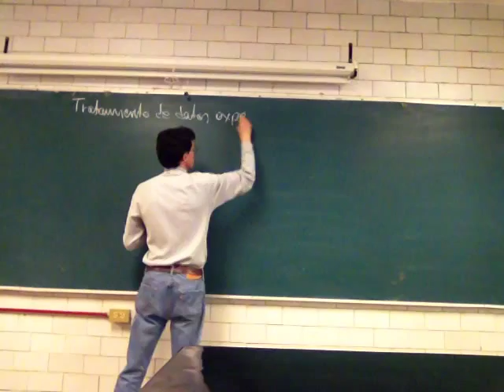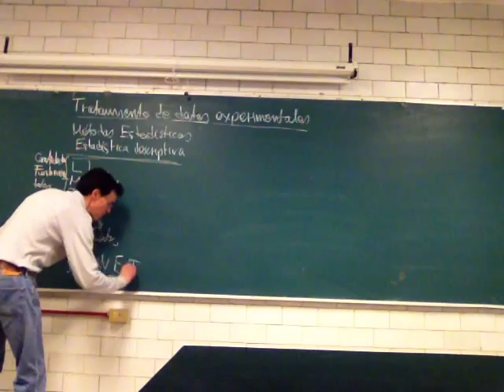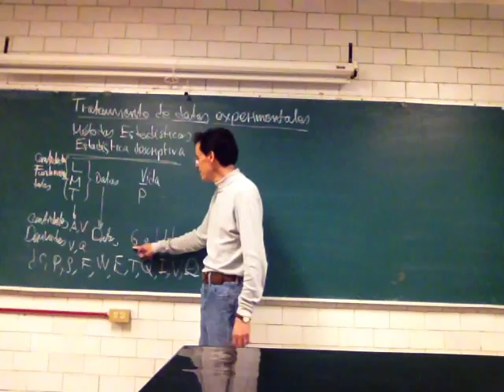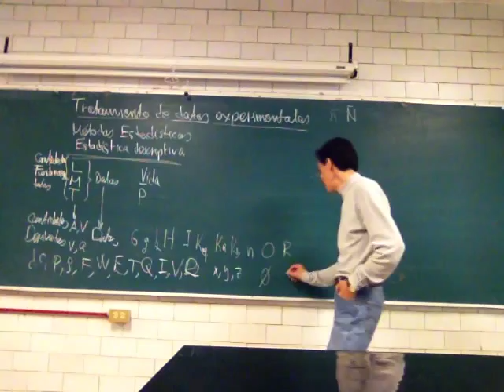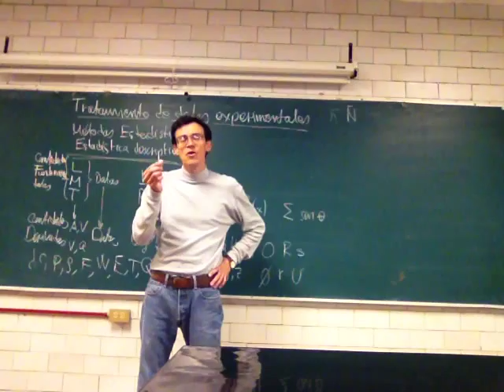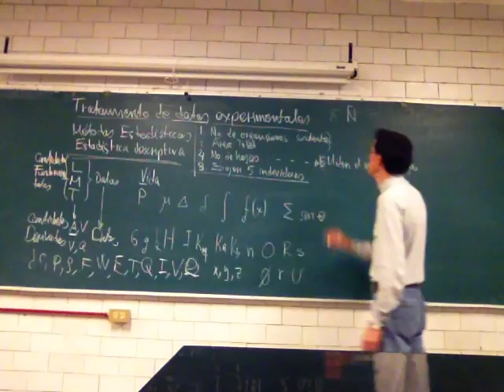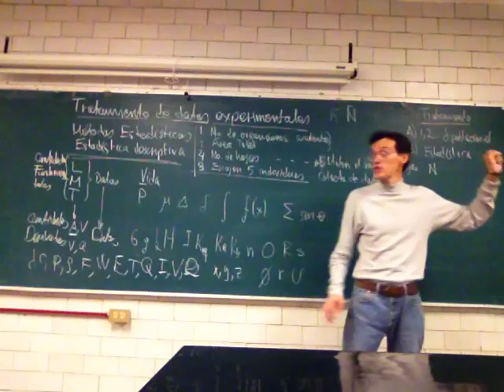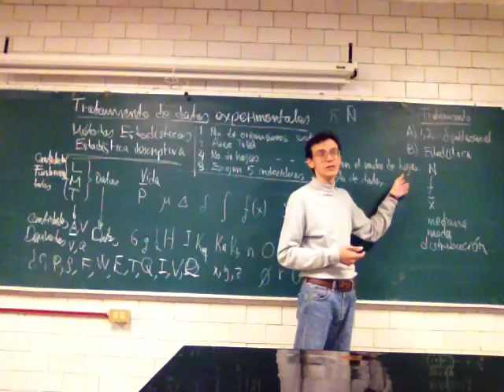Manejo de los datos experimentales. Laboratorio Integral - Prof Raúl Alva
Manejo de los datos experimentales.
Laboratorio Integral. Miércoles 8 de octubre. Profesor Raúl Alva,  División de Ciencias Biológicas y de la Salud, Universidad Autónoma Metropolitana Unidad Iztapalapa